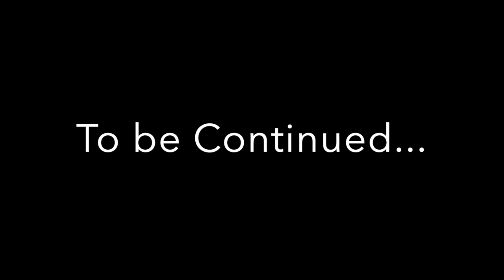Dentist Trip With Nayy - Part 1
Just a small vlog of me going to the dentist